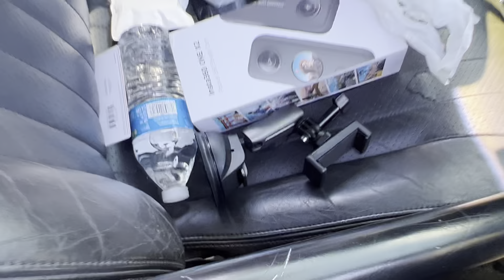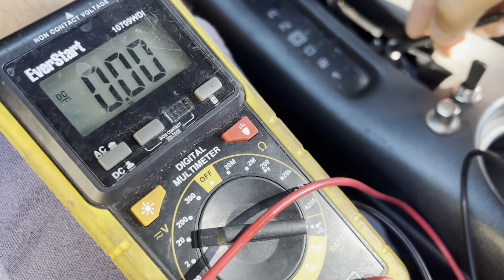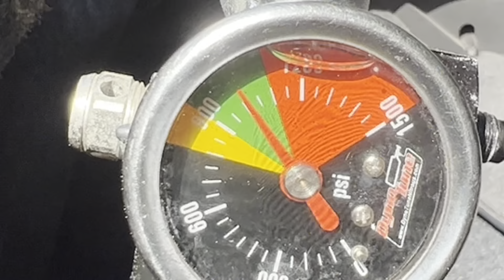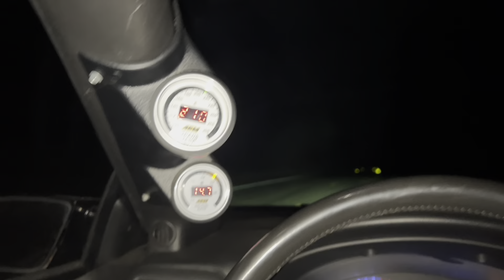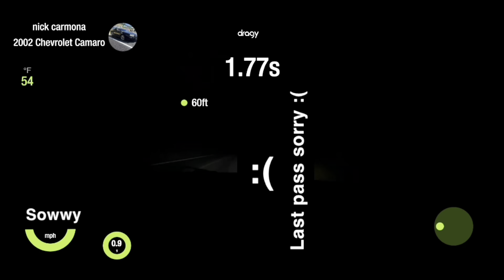Spraying my LS1 Camaro with a 100 shot of nitrous